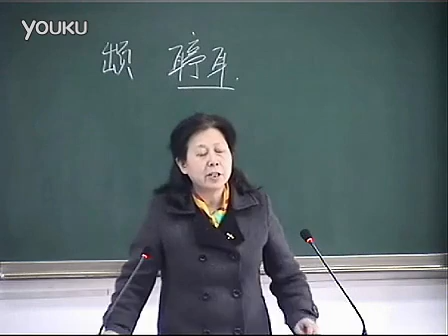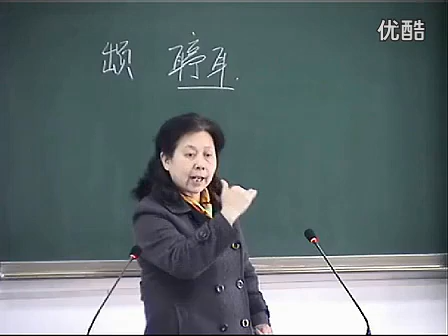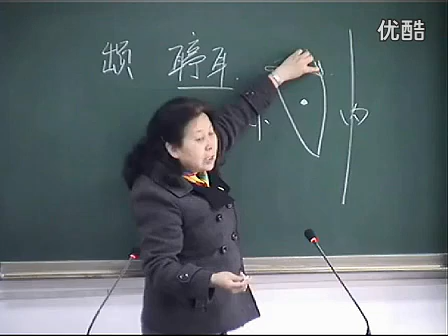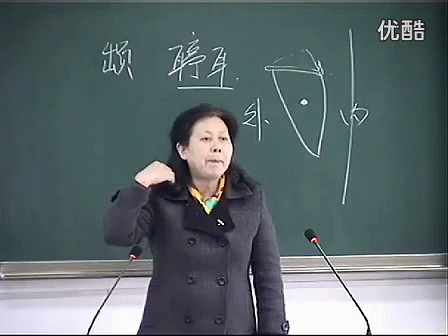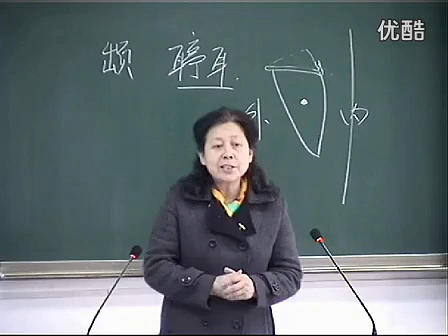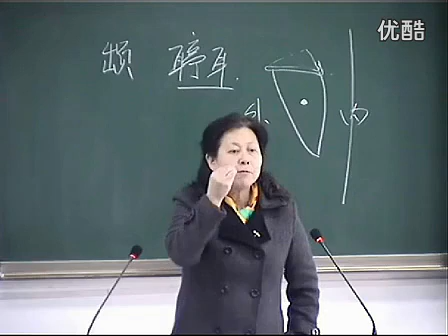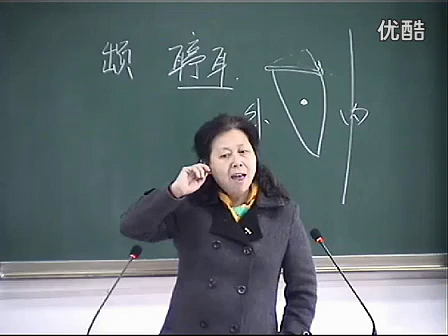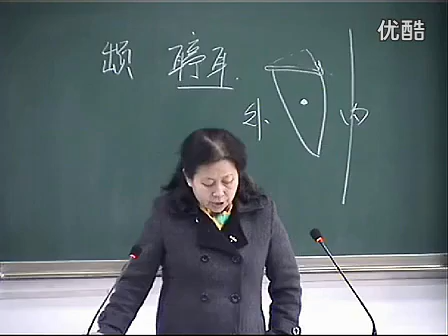《针灸学》25 手太阳小肠经（续）